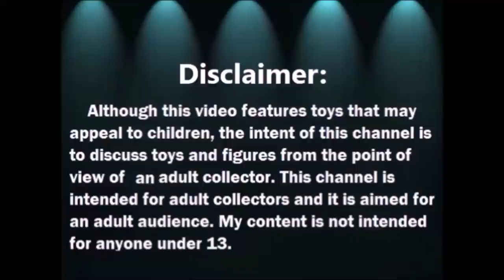Abriendo Bolsitas Con Laurita - 28 de Octubre 2020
MANDAME TUS CARTITAS A:
LauraTrev1
2000 S. 10st.
U.S.A